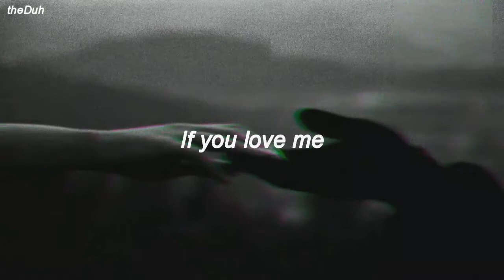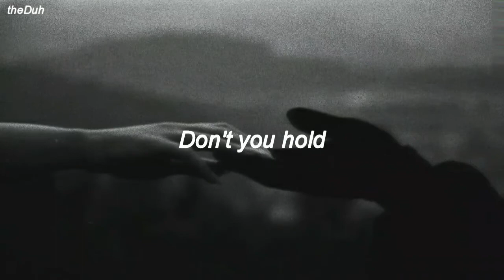Sandro Cavazza - Don't Hold Me (Lyrics)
Song: Don't Hold Me
Artist: Sandro Cavazza
Album: Sandro Cavazza - EP
Released: 2017